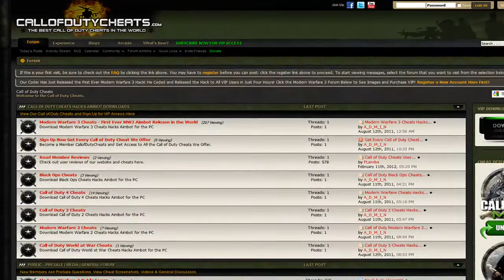CallOfDutyCheats.com - Modern Warfare 3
ILIKECHEATS.COM